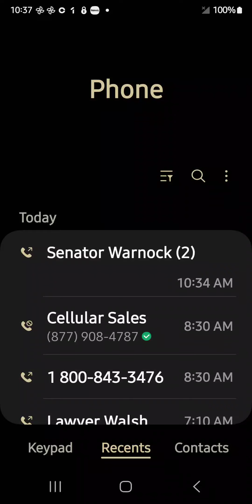Call to Senator Warnock, 3/13/24 10:40am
I lost phone service immediately after calling Senator Warnock. I want to know the status of the investigation started with the FBI in New York?